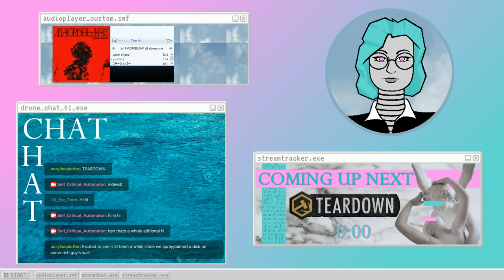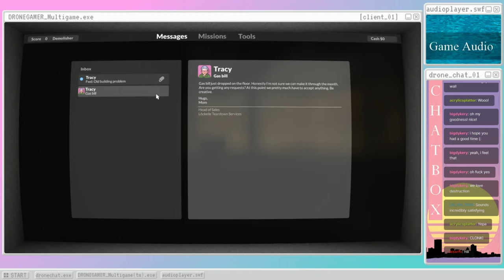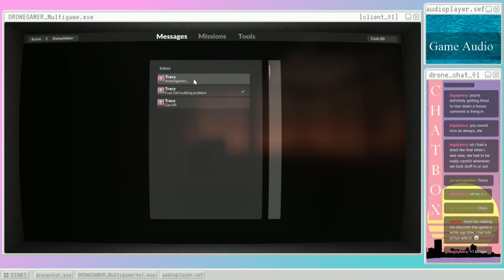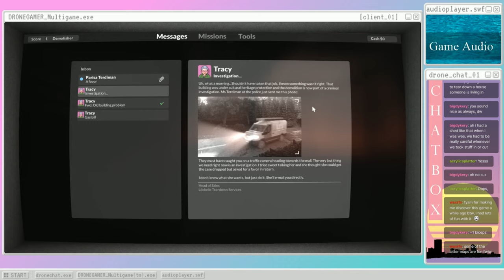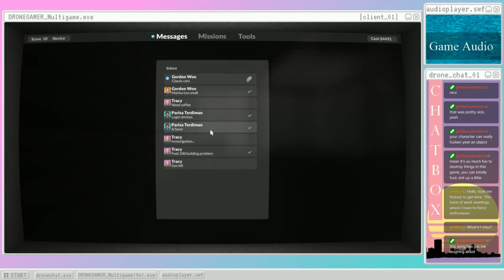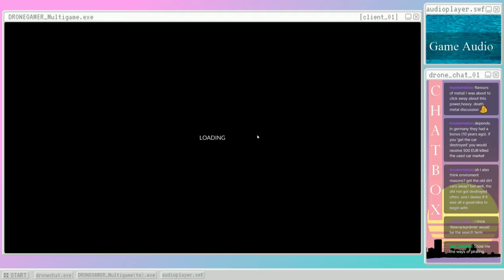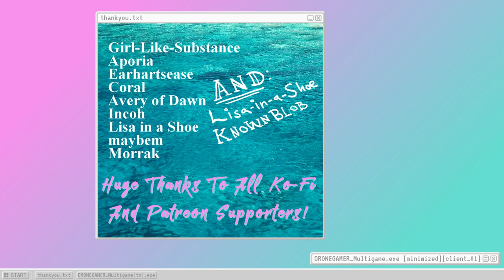Teardown (s01) Proletarian Pyromania [Twitch Stream Archive]